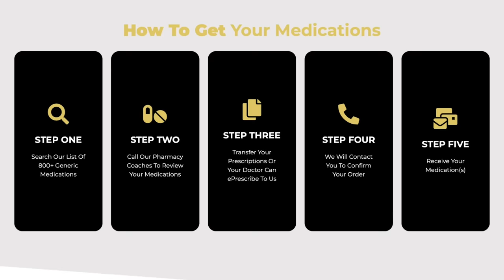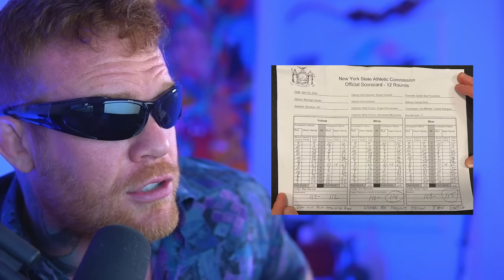“INSANE!” ANDREW SCHULZ, SUGA SEAN, & TIM WELCH LIVE REACTION | RYAN GARCIA vs DEVIN HANEY!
Tim "Red Hawk" Welch, Andrew Schulz, and Suga Sean O'Malley react and breakdown Ryan Garcia's insane victory over Devin Haney.

Timestamps
0:00 INSTANT REACTION
1:21 Breakdown

Edited by: Nick Pappas